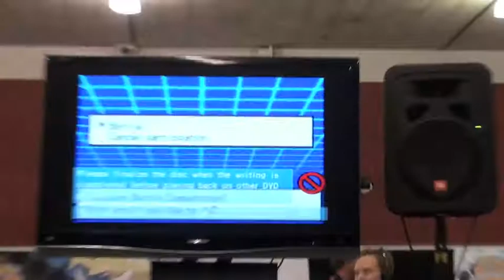700 SUB SPECIAL, PART 7 - CAPTAIN JACK SPARROW o__O"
Thumbs up for these two fine men and random Captain Jack Sparrow.